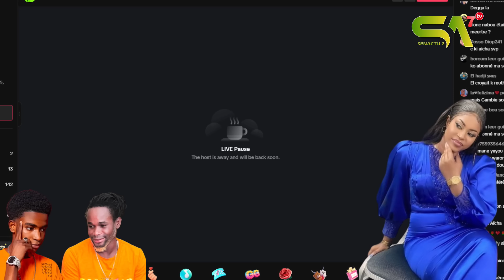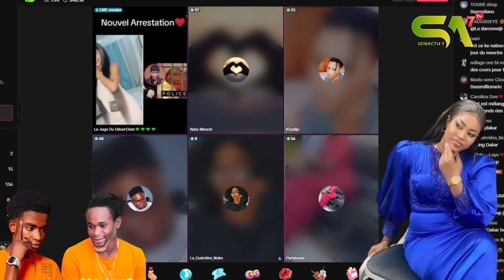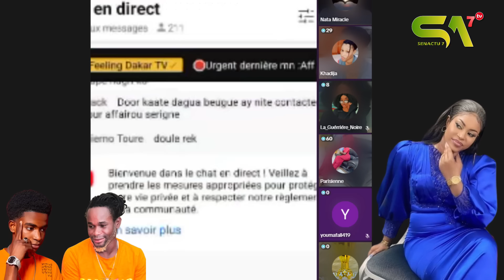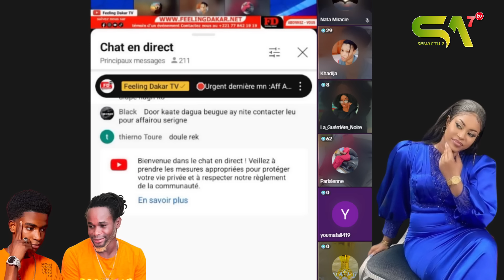Kawtef ! DIC djapeneu ki dawone Gambie lakatou, bocou si gnou ray Aziz Dabala ak Wally